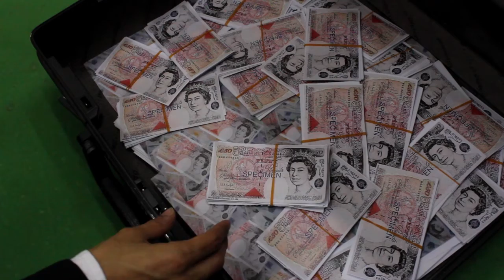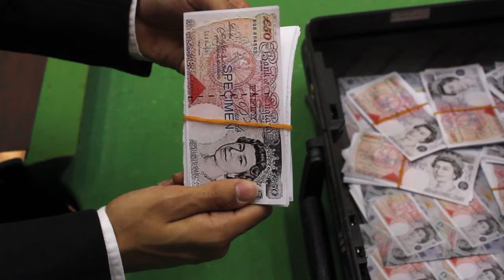Uncharted 3 Cutscene (Fan made)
Filmed by Bachelor of WebMedia Students Patch 3. This is an animated cutscene from the playstation game Uncharted 3 which we have filmed

Director: Nasser Omran.
Camera Person: Samy Alsayed
Sound Person: Elham Sayed
Producer: Zahera Al-Ansari
Documentary: Sawsan Al-Aradi